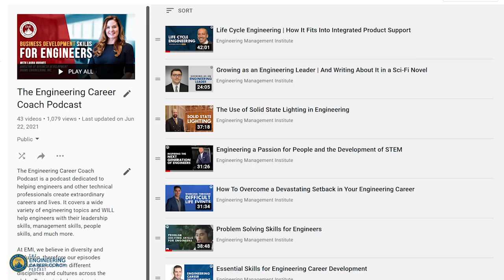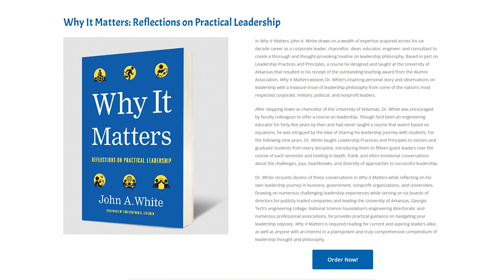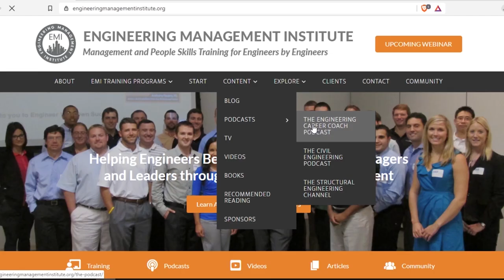How to Become the Best Engineering Leader in Your Field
In this video, Dr. John A. White, the Chancellor Emeritus at the University of Arkansas and one of the foremost engineering authorities in America, provides some great tips that you can start using right away, to become the best engineering leader you can be.

0:00 Intro
1:02 John’s Professional Career Overview
3:44 Why It Matters: Reflections on Practical Leadership
11:09 Paradoxical Leadership
13:35 How Newton’s Law Can Help Improve Your Leadership Abilities
22:00 When Good Is Not the Enemy of Great
25:09 Challenges as a New Leader
33:34 Final Piece of Advice
34:49 Take Action Today
37:23 Contact John
38:33 Outro